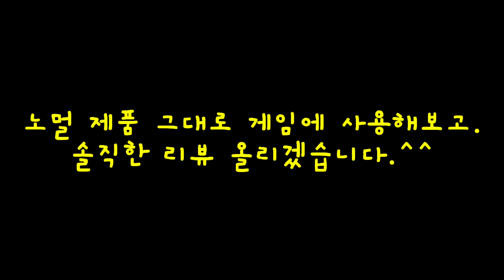예고편...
사용해 보고...
속속들이 까보겠습니다.